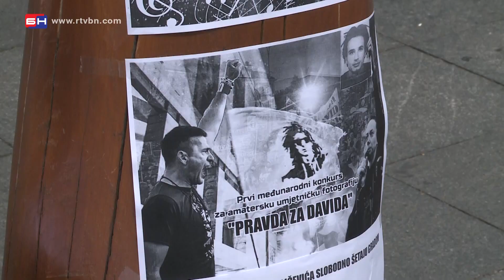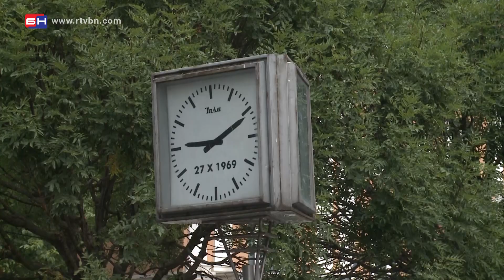Pravda ponovo na Trgu Krajine - Banja Luka (BN TV 2020) HD